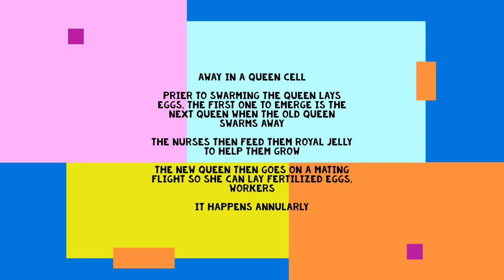Pollination To Production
Keeping Bees isn't just flowers and honey, it sometimes means long moves through the night. This must be done at night when the bees are home. come with Billy on a move around the South of WA